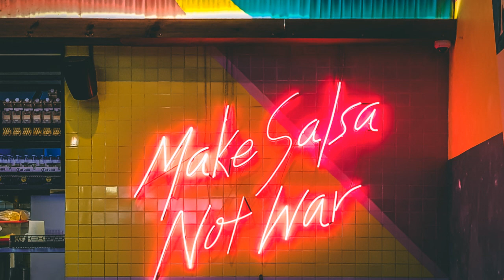Inspiring Motivational Ambient Music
"Living an inspired and joyful life is an everyday decision. It's the little things you do on a regular basis that make the biggest impact on your life.
Decide to do just one positive thing everyday and see the results by end of the month.Time is passing, enjoy it by adding some fun and joy to your day."

This is a famous quote:
Snowflakes are one of nature's most fragile things,
but just look at what they can do when they stick together.
-Vesta Kelly

to an unbelievable fast result program that will transform your life forever!